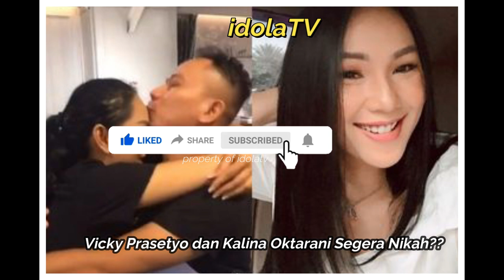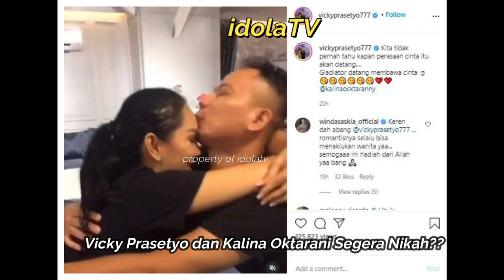Vicky Prasetyo dan Kalina Oktarani Segera Nikah, Disiarkan Live di TV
Vicky Prasetyo tak main-main akan segera melepas status dudanya dengan Kalina Oktarani. Bahkan Raffi Ahmad digadang-gadang bakal menjadi sponsor pernikahan mereka pada 21 Februari 2021 mendatang. Selain itu, mantan suami Angel Lelga ini mengaku telah berencana menyiarkan secara langsung pernikahannya dengan Kalina di stasiun televisi.